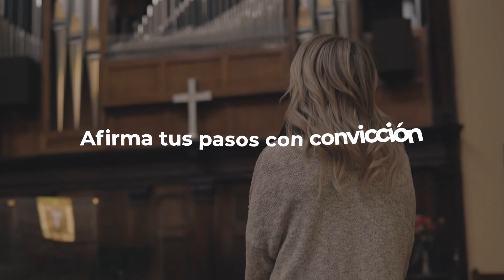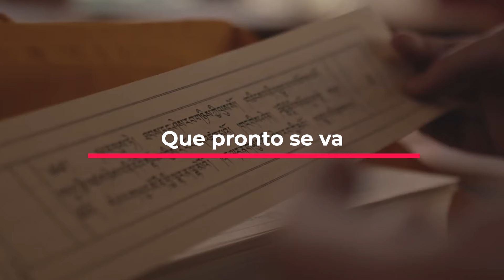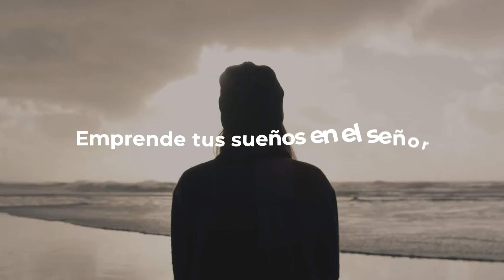TIEMPOS (Video Lyric) - Renán Carias